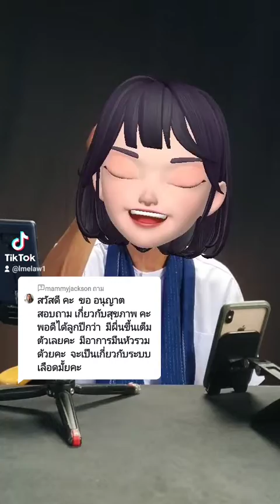ระบบเลือดลม